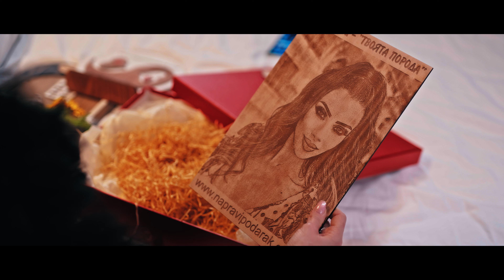TANYA BOEVA - TVOIATA PORODA/ ТАНЯ БОЕВА - ТВОЯТА ПОРОДА - [ Official 4K VIDEO 2023 ]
За участия и концерти : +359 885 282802 ;

Продуцент: Таня Боева
Текст: Боби Павлов, Таня Боева, Костадин Милев
Музика и Аранжимент: Боби Павлов
Режисьор: Людмил Иларионов - Люси